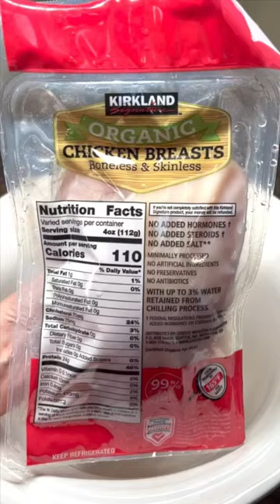Orange Chicken 4-Ingredient Crockpot Recipe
Orange Chicken 4-Ingredient Crockpot Recipe is what's for dinner. This recipe is Delicious! And it is so easy. Whats not to love!